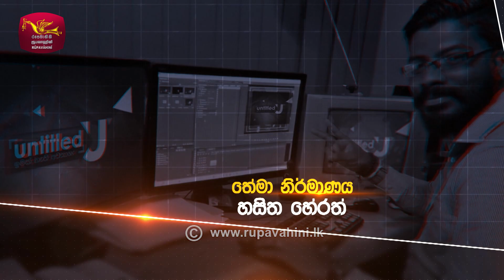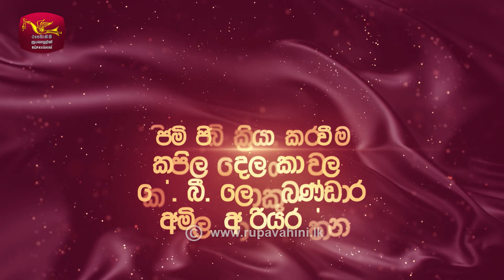Untitled |Nirosha Virajini - Uresha Ravihari | Episode -08 | 2019-09-01 | Rupavahini Musical